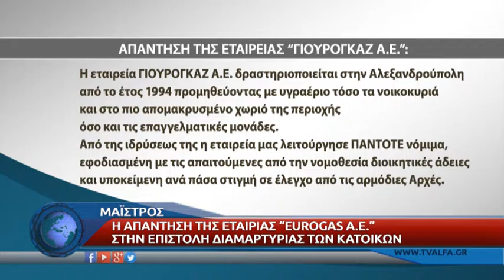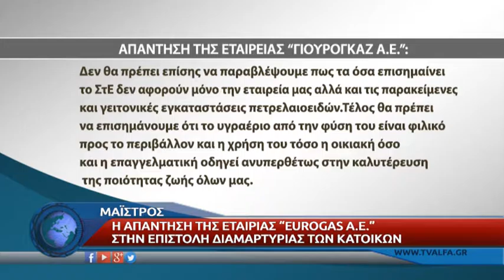ΑΠΑΝΤΗΣΗ EUROGAS ΠΡΟΣ ΚΑΤΟΙΚΟΥΣ ΜΑΪΣΤΡΟΥ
Στην επιστολή διαμαρτυρίας των κατοίκων του Μαΐστρου της Αλεξανδρούπολης απαντά με ανακοίνωση της η εταιρία καυσίμων που δραστηριοποιείται στην περιοχή λέγοντας πως όσα ισχυρίζονται δεν ανταποκρίνονται στην πραγματικότητα καθώς η εταιρία λειτουργεί νομίμως και με βάση συγκεκριμένων αποφάσεων ως εκ τούτου δεν υπάρχει κανένας λόγος ανησυχίας ή επικινδυνότητας για την ζωή τους.